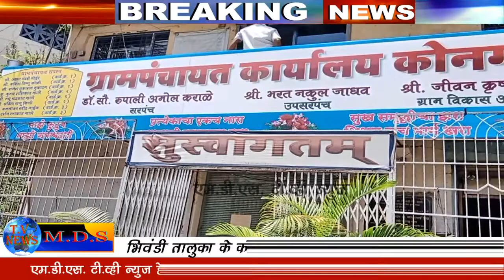कोन ग्रामपंचायत के अंतर्गत अनाधिकृत धोकादायक एडवरटाइजिंग होर्डिंग हटाने की मांग को लेकर आमरण उपोषण